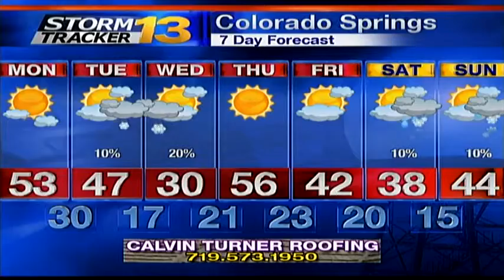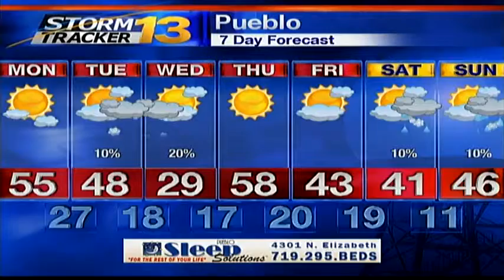Jason's Sunday Evening Forecast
We're tracking a beautiful start to the week with temperatures well into the 50s. Do expect some wind however especially into the mountains.